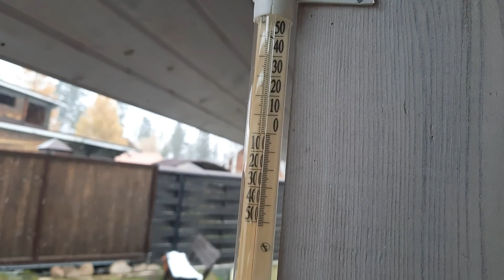Обзор теплиц и участка 6 октября.Что еще растет, несмотря на холодную погоду.